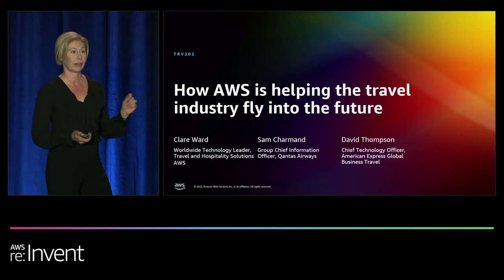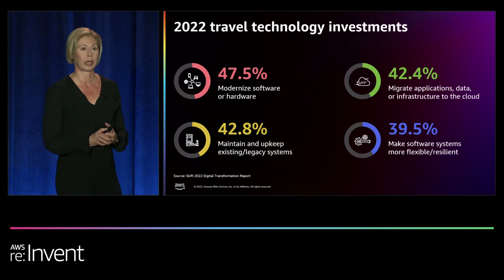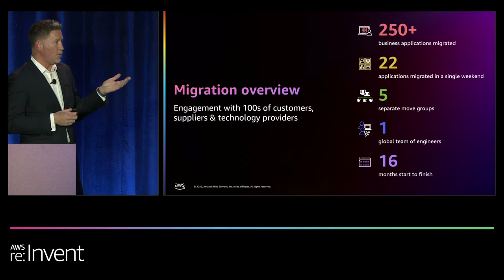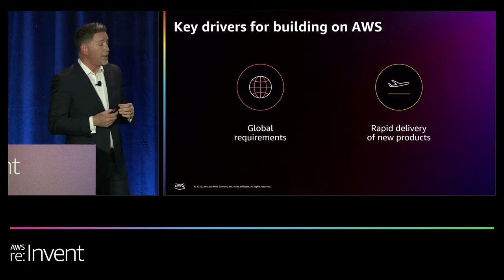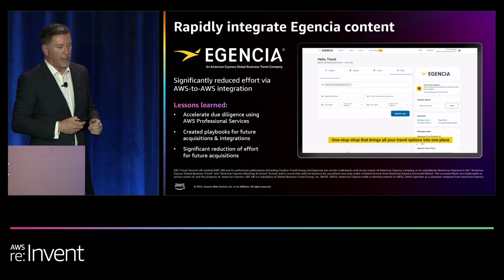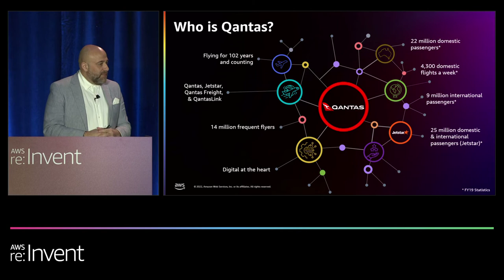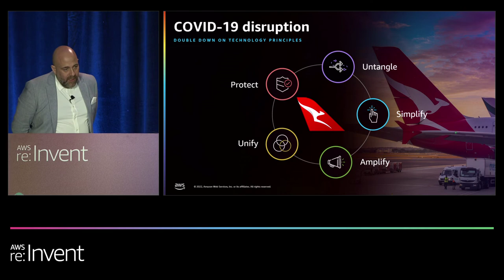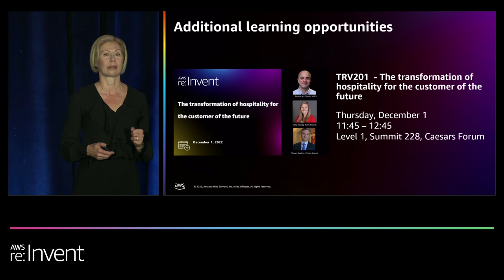AWS re:Invent 2022 - How AWS is helping the travel industry fly into the future (TRV202)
The events of the past two years have caused travel companies to reimagine the traveler experience—from booking to arrival. This session explores why it was crucial for these companies to adopt a more flexible, scalable approach and how they began their digital transformation on AWS. Learn how American Express GBT and Qantas Airways are using modern IT systems and data to enhance the customer experience, drive operational efficiency, reduce costs, and more.